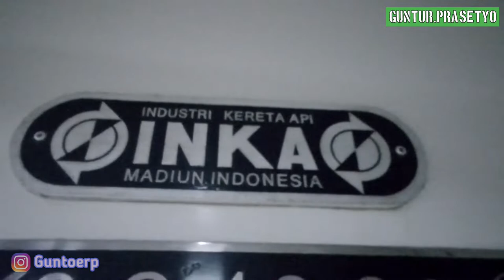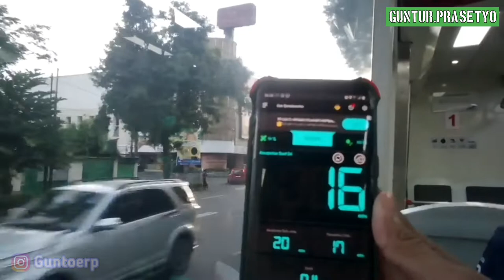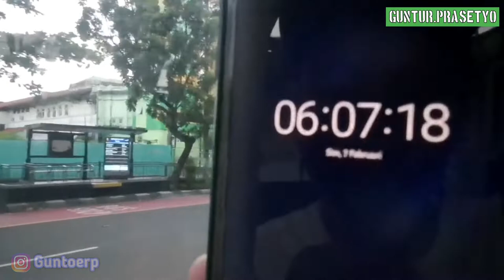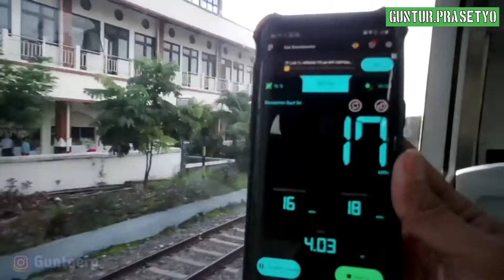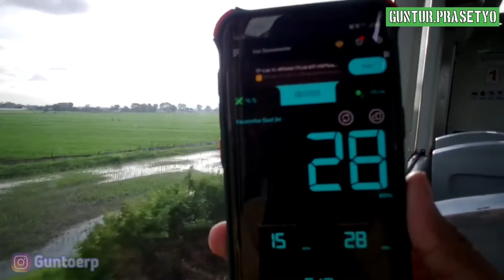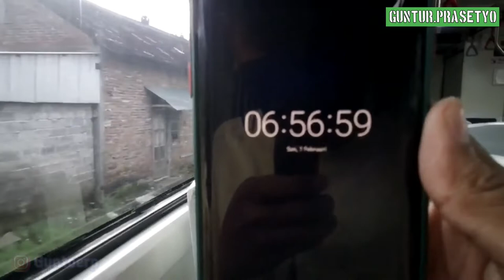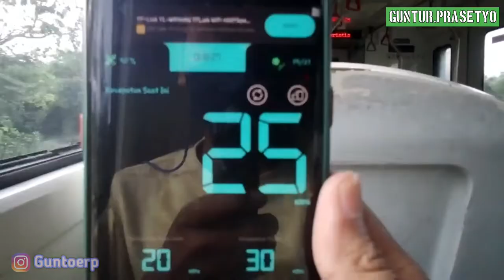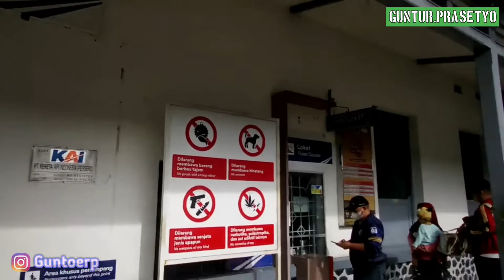VIRAL Kereta Api Di Jalan Raya ❗❗ Trip Purwosari-Wonogiri dengan KA Batara Kresna ~ KA Wisata PART 1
Video ini dibuat hanya untuk berbagi dan dokumentasi tentang perjalanan saat menaiki Kereta Api Indonesia Bathara Kresna. Tujuan video ini sekolah dapat memberikan gambaran tentang fasilitas atau sensasi tentang kereta atau railbus ini.

Bilamana ada saran, kritik atau masukan bisa tulis di kolom komentar.